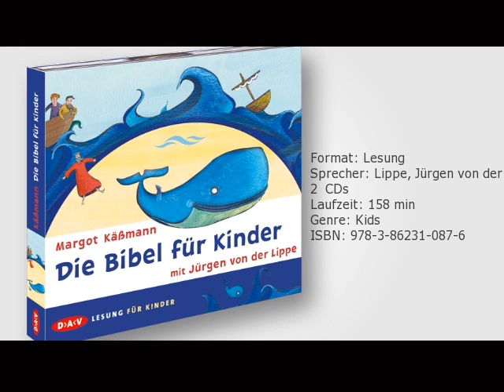Margot Käßmann: Die Bibel für Kinder, gelesen von Jürgen von der Lippe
Publikumsliebling Jürgen von der Lippe nimmt junge Hörer mit auf eine spannende Entdeckungsreise durch die Bibel. Von der Schöpfungsgeschichte, der Arche Noah, Abraham, Moses, dem Leben und Wirken Jesu bis hin zur Offenbarung des Johannes -- Margot Käßmanns Kinderbibel erzählt in einfachen und kindgerechten Worten die wichtigsten und schönsten Geschichten des Alten und Neuen Testaments.